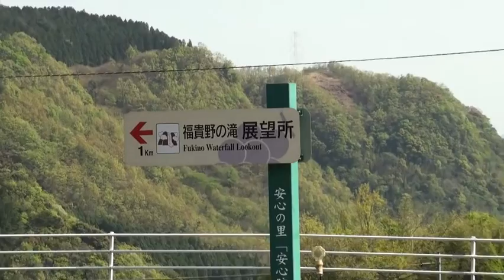大分県にある福貴野の滝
大分県にある福貴野の滝です。